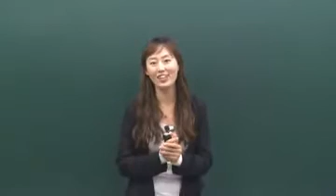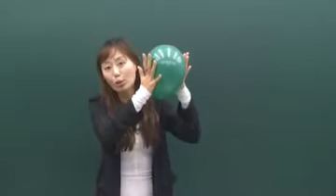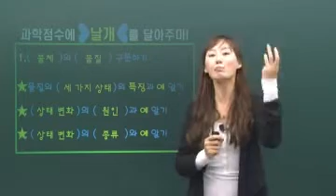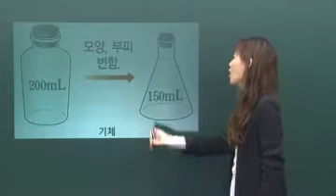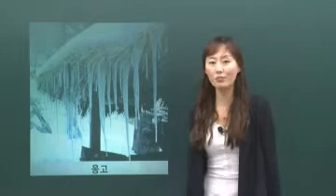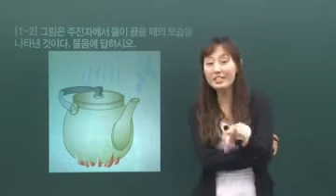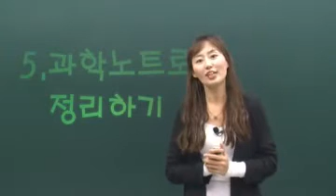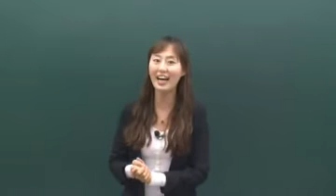07 예비중학프로젝트 장하나 과학